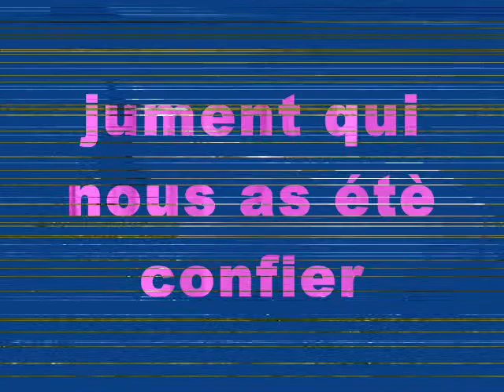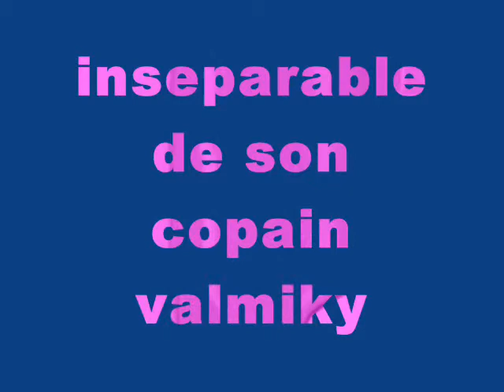jezz montage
ponette de 10 ans